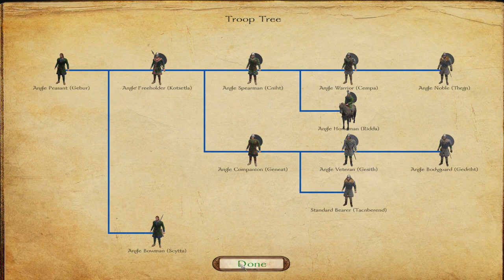Let's Play Mount & Blade: Warband - Viking Conquest: Reforged Edition - Ep.08 - Traveling West!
Episode 08 - Traveling West!

We travel west in search of greater riches. We find some, but not enough, we need to get some cash, and soon, or we might not be able to afford to keep our men with us.